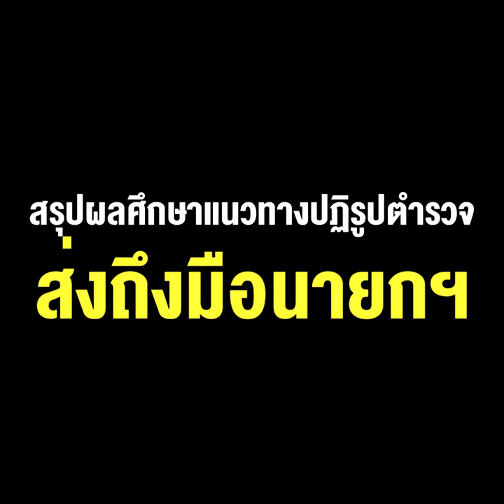“คดีบอส” ถึงมือดีเอสไอ สรุปผลศึกษาแนวทางปฏิรูปตำรวจผลลัพธ์จะเป็นอย่างไรถามใจ”ลุงตู่” !!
"คดีบอส"  ถึงมือดีเอสไอ สรุปผลศึกษาแนวทางปฏิรูปตำรวจ ส่งถึงมือนายกฯ แต่ผลลัพธ์จะเป็นดังสังคมคาดหวังหรือไม่ ต้องถามใจ”ลุงตู่”